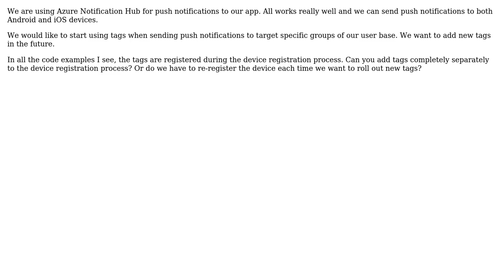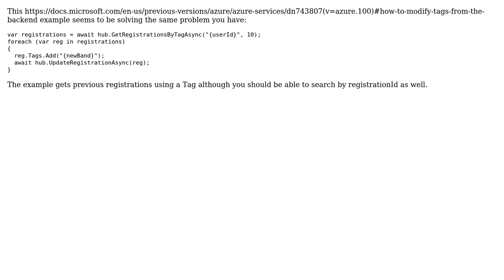Adding push notification tags to Azure Notification Hub after device registration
With thanks & praise to God, and with thanks to the many people who have made this project possible! | Content (except music & images) licensed under CC BY-SA | Music | Images & others | With thanks to user Johann Perez user DomBurf and the Stack Exchange Network Trademarks are property of their respective owners. You are responsible for your own actions.